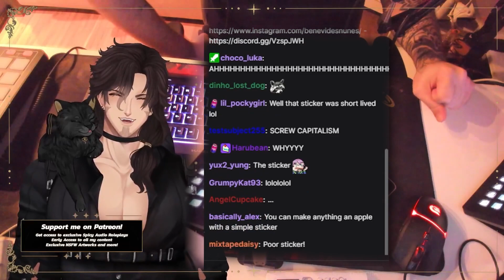They got MAD at him for ripping the sticker!